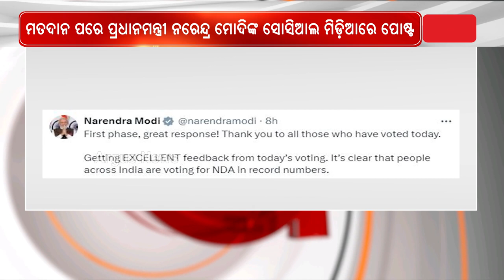ପ୍ରଥମ ଚରଣ ମତଦାନ ପରେ ପ୍ରଧାନମନ୍ତ୍ରୀ ନରେନ୍ଦ୍ର ମୋଦିଙ୍କ ସୋସିଆଲ ମିଡ଼ିଆରେ ପୋଷ୍ଟ || PM Narendra Modi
ପ୍ରଥମ ଚରଣ ମତଦାନ ପରେ ପ୍ରଧାନମନ୍ତ୍ରୀ ନରେନ୍ଦ୍ର ମୋଦିଙ୍କ ସୋସିଆଲ ମିଡ଼ିଆରେ ପୋଷ୍ଟ ।